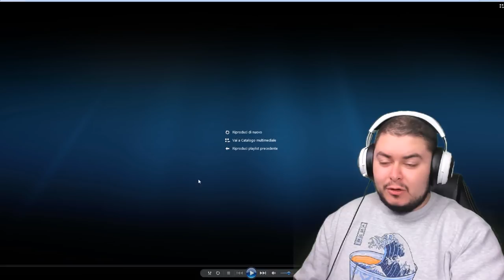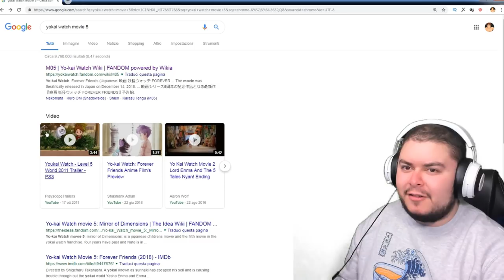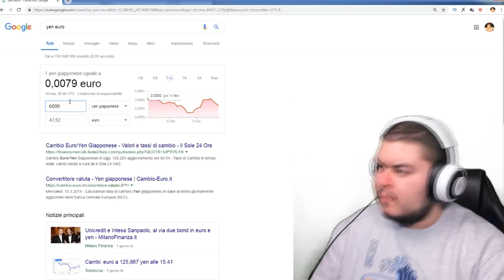ANALISI TRAILER YO-KAI WATCH 4: STIAMO GUARDANDO LO STESSO CIELO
La data d'uscita di CoroCoro era esatta. Il 6 giugno potremo mettere le mani sul nuovo titolo della casa Level 5. Intanto analizziamo il trailer.
Ovviamente il titolo italiano potrebbe essere diverso, se e quando verrà localizzato.